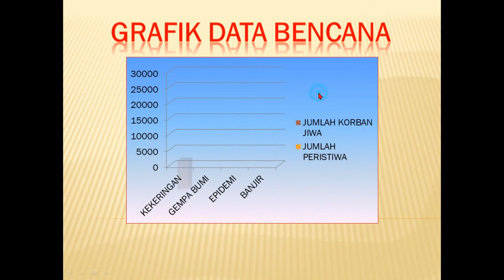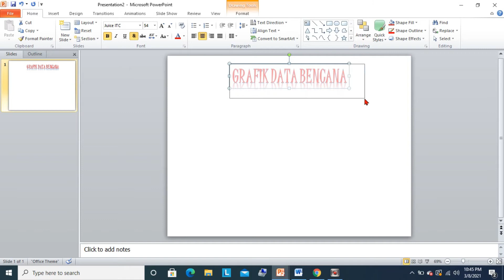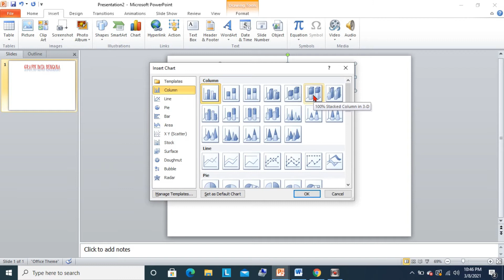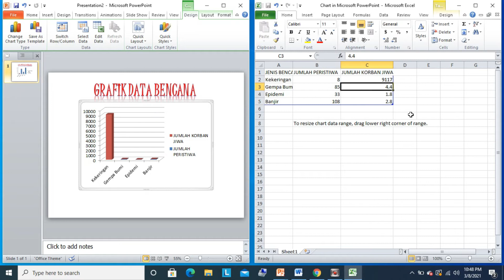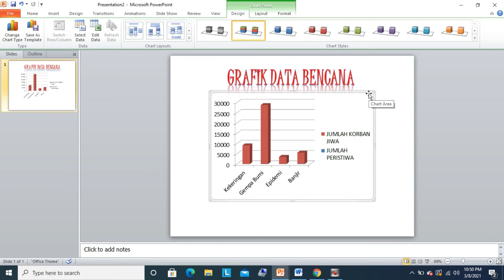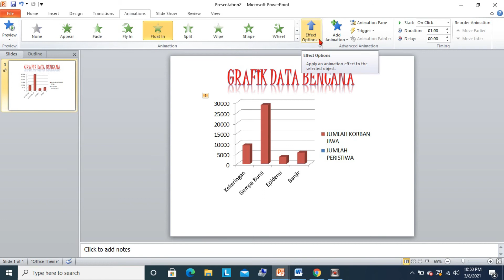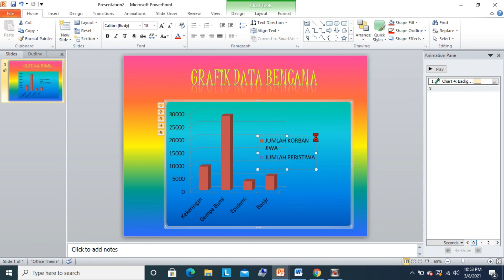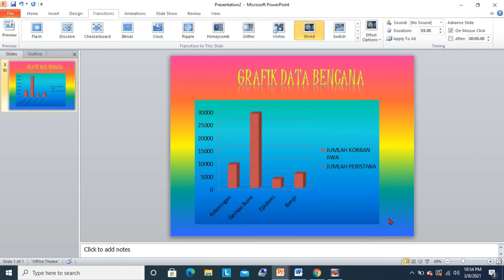Membuat animasi grafik || Ms. Power Point || Kelas 5